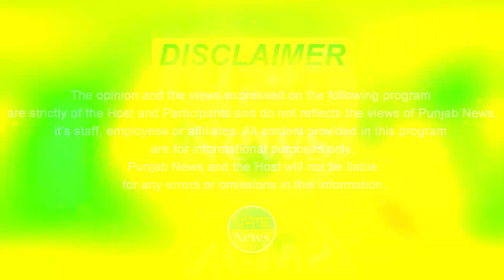Paani Save Karan li Kisan Ne Machine naal bijiya 65KG jhona | anokhi Pehlkadmi | Punjab News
ਪਾਣੀ ਬਚਾਉਣ ਲਈ ਕਿਸਾਨ ਨੇ ਮਸ਼ੀਨ ਨਾਲ ਬਿਜੀਆ
65 ਕਿਲੇ ਝੋਨਾ ਕੀਤੀ ਅਨੋਖੀ ਪਹਿਲਕਦਮੀ !

To save water, the farmer sowed with a machine. Unique initiative to make 65 forts of paddy. We are present in Barnala district, one of the three watersheds has run out. Water must be saved. We will leave the water dirty for the next generation. Today I met a farmer from Barnala who has mechanically sown paddy so that water can be saved as much as possible. This farmer will set an example for other farmers.